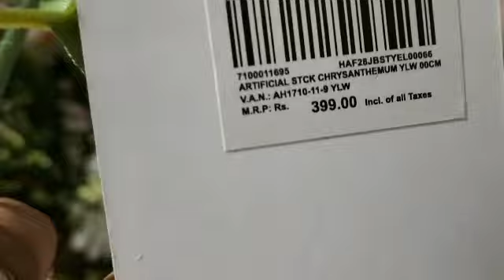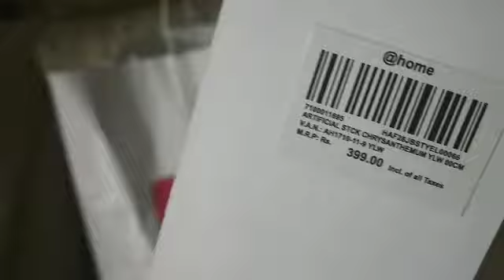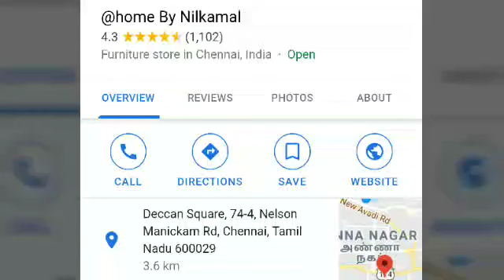Shop With Me And Haul | @Home, Chennai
Hi everyone,
Today I'm taking you with me to the @Home store by Nilkamal. It is located at Nelson Manickam road,  Chennai.  Sorry for the not so good walk through🙏. It was my first time,  trying my hand at taking video of a shop.

Hope you enjoy it,  and the haul.
The prices are good,  and they have some kind of a sale most of the time.
Be sure to give this place a try. 😊

Until next time,  take care and God bless🙏👼🙏❤